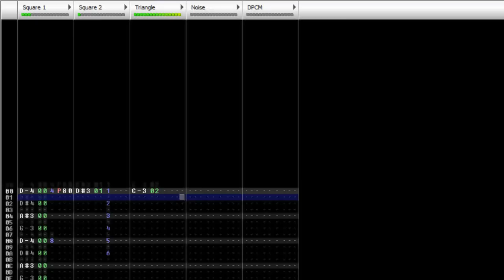Donkey Kong Country: Aquatic Ambience 8-bit cover (2A03)